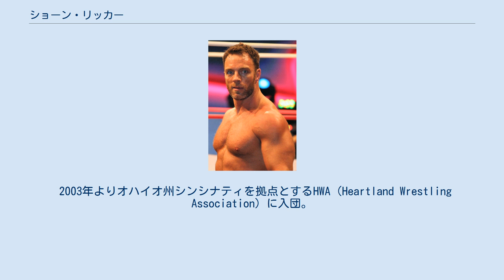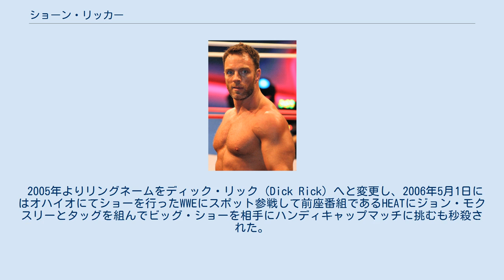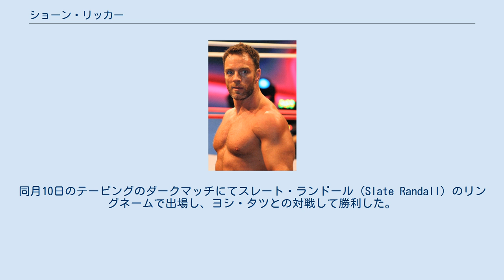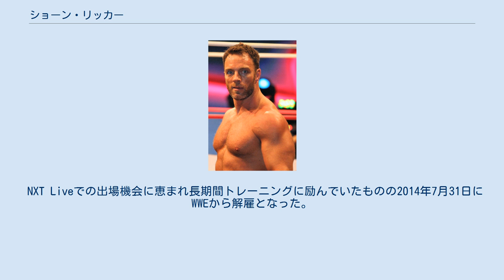ショーン・リッカー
ショーン・リッカー（Shaun Ricker、1982年11月1日 - ）は、アメリカ合衆国のプロレスラー。
メリーランド州ヘイガーズタウン出身。
LAナイト（LA Knight）のリングネームで活動。
 2002年2月15日、NWA加盟団体であるNWAワイルドサイド（NWA Wildside ）にてデュース（Deuce）のリングネームでオニキスとタッグを組み、シャドウ・ジャクソン & ジョニー・サイコを相手にプロレスラーデビュー。
 2003年よりオハイオ州シンシナティを拠点とするHWA（Heartland Wrestling Association）に入団。
11月2日にオーガ・ブーガとタッグを組んでブラック・ミリティア率いるザ・ミリティア、そしてリッグス・ブラザーズ（ジェイソン・リッグス & ジョニー・リッグス）とHWAデビュー戦ながら2試合をこなした。
ザ・ミリティアとはこの日の対戦をきっかけに短期抗争に発展している。
 2005年よりリングネームをディック・リック（Dick Rick）へと変更し、2006年5月1日にはオハイオにてショーを行ったWWEにスポット参戦して前座番組であるHEATにジョン・モクスリーとタッグを組んでビッグ・ショーを相手にハンディキャップマッチに挑むも秒殺された。
 2008年よりHWAにおいて中心選手の一人として活躍し始め、2009年にはリングネームをディック・リック・レイキス（Dick Rick Leykis）に変更し、更なる飛躍が期待された6月3日に出場したのを最後にHWAから退団した。
 HWA退団後、NWA加盟団体のM1W（Mach One Pro Wrestling）に本名名義で参戦。
ブライアン・ケイジとのタッグチーム、ナチュラル・セレクション（The Natural Selection）を結成して2010年1月29日にM1Wタッグ王座を獲得し、名タッグへと成長するとロックネス・モンスターズ（ジョニー・グッドタイム & ジョニー・ユマ）との抗争を展開。
同年にはM1WのみならずEWF（Empire Wrestling Federation）やSCP（SoCal Pro Wrestling）、そしてCWFH（Championship Wrestling From Hollywood）といったNWA加盟団体に参戦。
CWFHにはM1Wと並行して長期参戦するようになり、NWAヘリテイジタッグ王座（現 : CWFHヘリテイジタッグ王座）を巡ってロックネス・モンスターズとロス・ルチャズ（フェニックス・スター & ゾクレ）との三つ巴戦やヤング・ハリウッド（ブランドン・パーカー & トッド・チャンドラー）、ザ・トライブ（ハワイアン・ライオン & ナバホ・ウォリアー）と熾烈なベルトの争奪戦を繰り広げた。
 2011年7月にナチュラル・セレクションを解散すると本格的にシングルプレイヤーへと転向し、NWA系列の団体で第一線を走った。
 2013年5月、WWEとディベロップメント契約を交わし入団。
新設されたWWEパフォーマンスセンターにてトレーニングを開始し、10月にNXTに昇格。
同月10日のテーピングのダークマッチにてスレート・ランドール（Slate Randall）のリングネームで出場し、ヨシ・タツとの対戦して勝利した。
 NXT Liveでの出場機会に恵まれ長期間トレーニングに励んでいたものの2014年7月31日にWWEから解雇となった。
 WWE解雇後、2014年9月5日、FIP（Full Impact Pro）にて行われたFIPトリオ王座争奪トーナメントにマイケル・ターヴァー & メイソン・ライアンと組んで出場するが準決勝にてドス・ベン・デホス（ジェイ・クルーズ & ジェイ・リオス） & リンセ・ドラドと対戦して敗戦となった。
 2015年2月16日、TNAが行ったワンナイト・オンリーのガットチェックマッチに出場して好成績を収めた事によりTNAと契約を交わし入団。
イーライ・ドレイク（Eli Drake）のリングネームで活動を開始。
ドリュー・ギャロウェイが1人でビートダウン・クランと抗争を展開するが数の多さに抵抗できない事から3月27日、リングを占拠するビートダウン・クランに対しバックステージから登場してマイクアピールにて新...